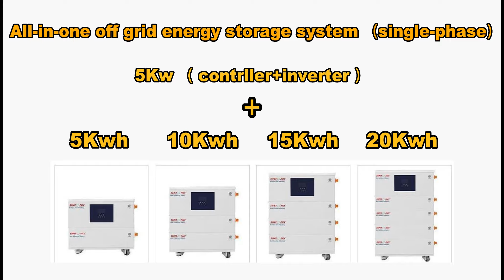All-in-one Energy Storage — The Future of Energy Storage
Superpack all-in-one energy storage
3.2V100Ah LiFePO4 cell
Built-in smart BMS
Long lifespan